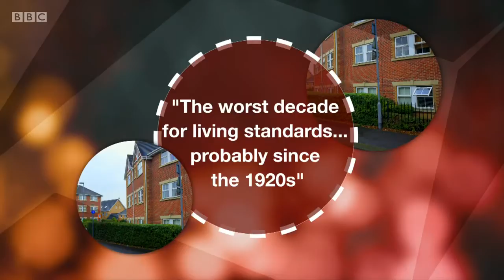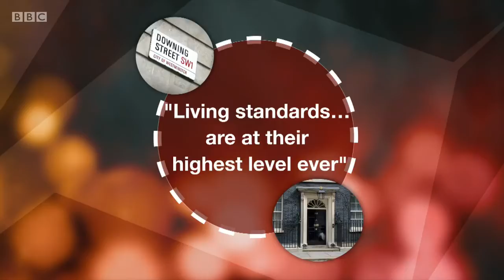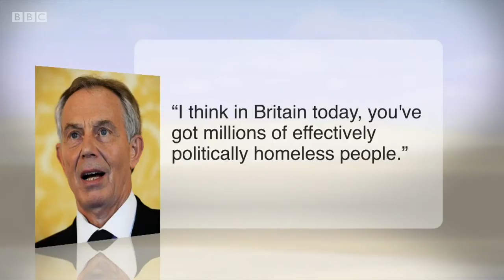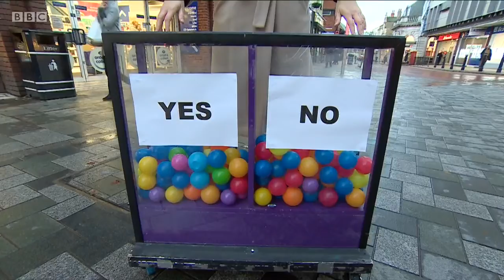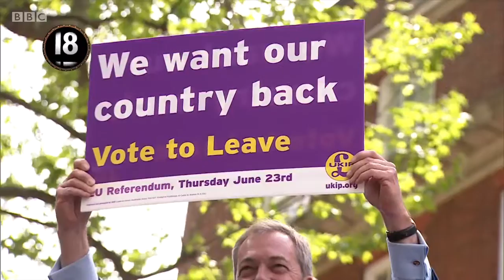Daily Politics - 25th November 2016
Jo Coburn is joined by Tom Newton Dunn to discuss political reaction to the Autumn Statement. Plus an interview with the leader of the Women's Equality Party, Sophie Walker.

Sunday Politics - BBC2 - Everyday at 12pm

Credit - British Broadcasting Corporation (BBC)